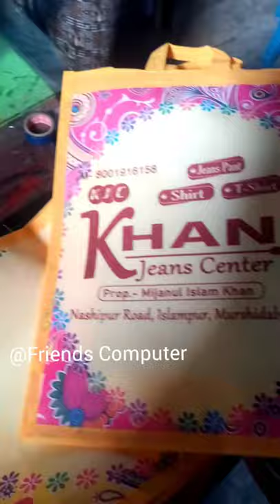Screen printing work | Non woven bag printing